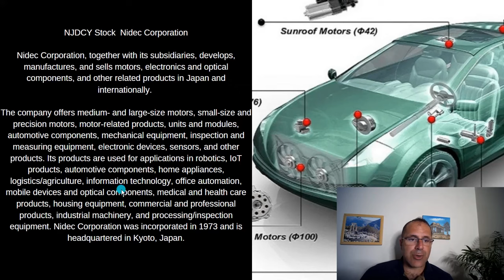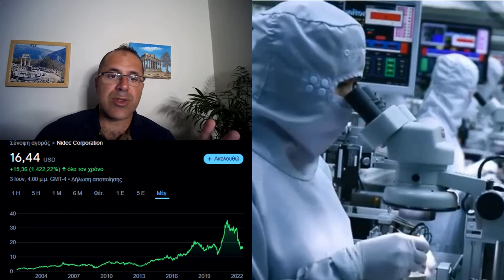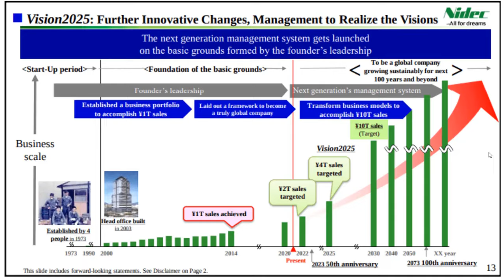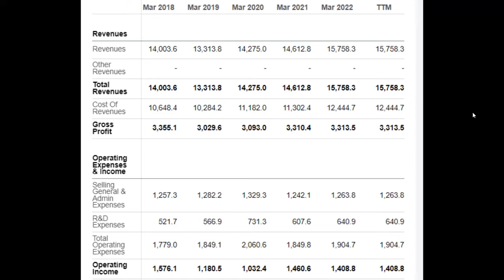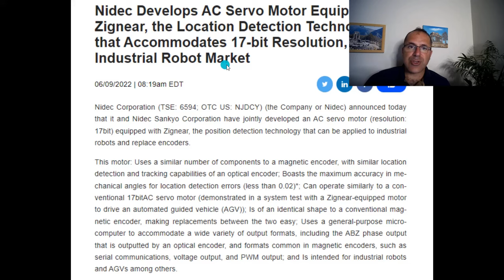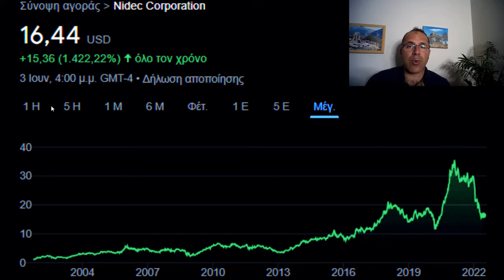A Japanese Company To Invest For EVs Motors, Semiconductors Robotics, NJDCY Stock Nidec Corporation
👉Receive 6 Free Stocks - Use My Link And Start Trading Today On Moomoo